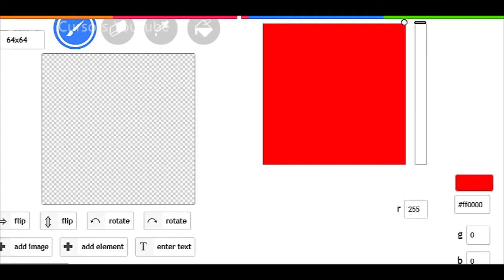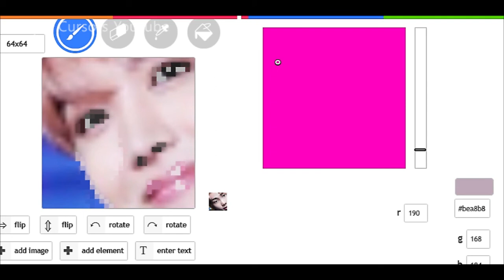BTS J-Hope: Celebrity Cursors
It's J-Hope from BTS! This is the last one I made of course, but if you have any suggestion, let me know! for my 'celebrity cursors' series, or others! I will consider making them :D

The background music: 2 Above Zero